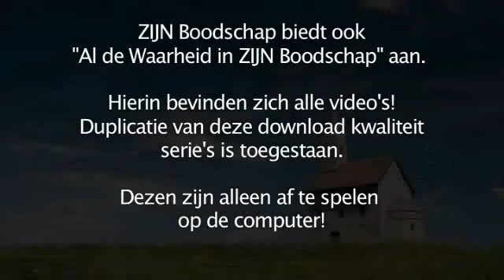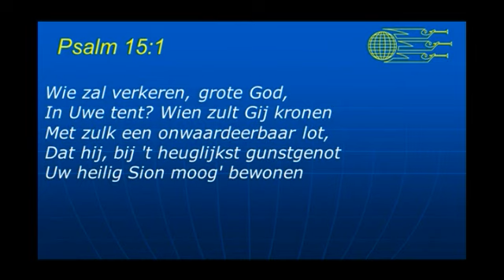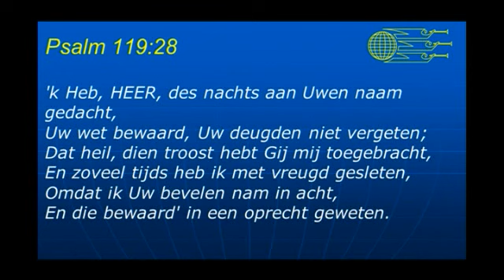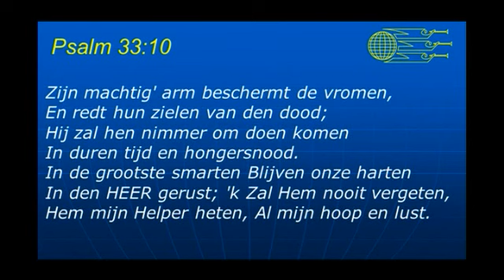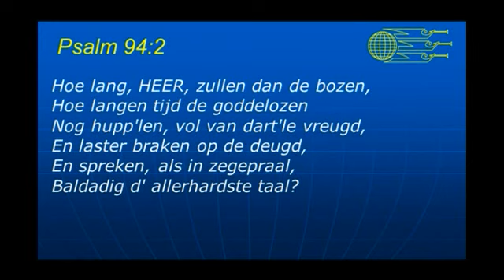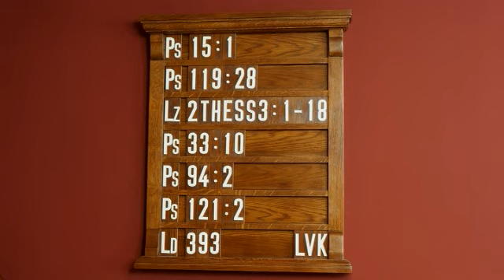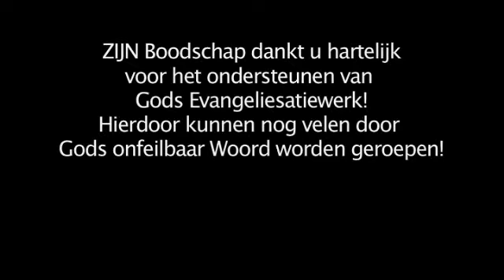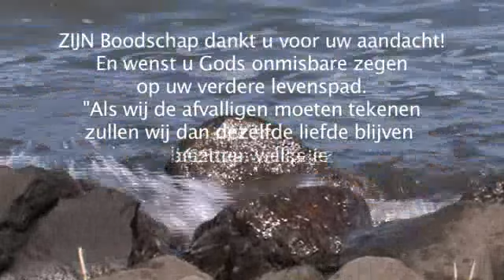Serie 7C Deel 8 Ere Dienst 2 Thessalonicenzen 3